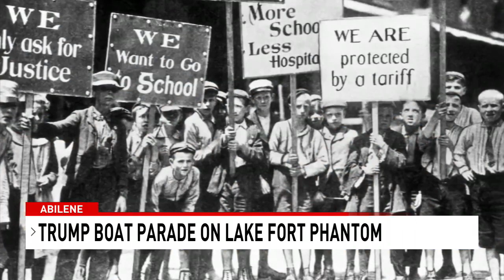Lake Fort Phantom Boat Parade